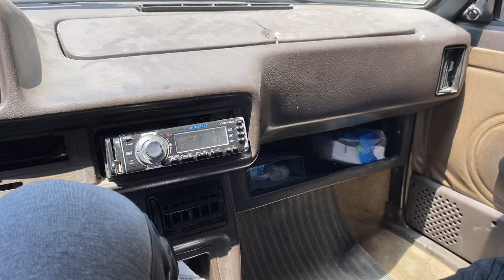TOFAŞ ŞAHİN PİÇ MOTOR VTEC AÇMA MAKAS ARAGAZ TEDAVİ YANLAMA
Hepinize merhabalar arkadaşlar. Bugün sizlerle beraber gördüğünüz üzere piç motor bir şahinle beraberiz. Zamanımız kısıtlıydı. Kısa zaman süre zarfında sizlere güzel bir video oluşturduk. Umarım beğenmişsinizdir.
                                                                                                  İYİ SEYİRLER :))))